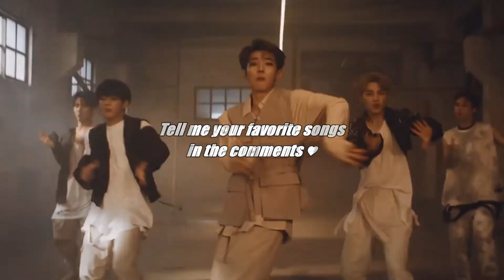TOP 9 songs by DONGKIZ (DKZ) [April 2022]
Including title tracks and b-sides

I made this kind of video for over 100 K-Pop Artists, check out the